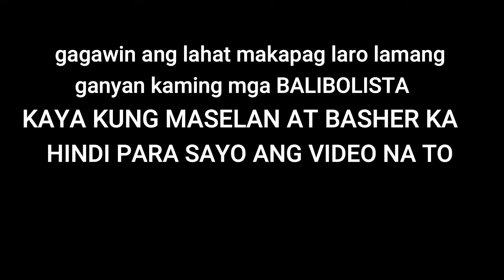KAWAWA YUNG ORGANIZER , I WILL DO EVRYTHING JUST FOR PLAY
GV GV LANG.,  hindi biro ang mag organize ng play., tulad nalang ng oranizer na to.,